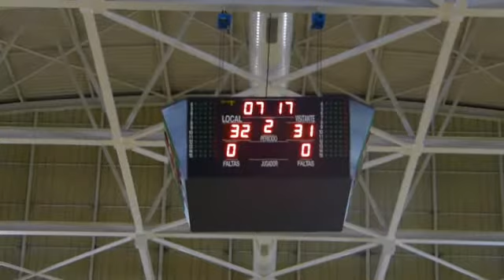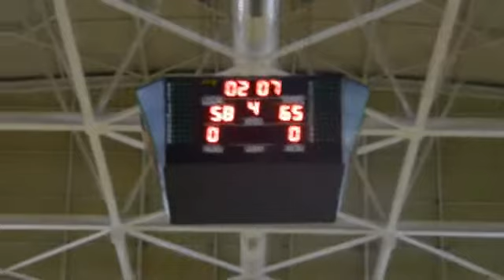LF2A12J´ADBA...,62 - 71,LEON CUNA DEL PARLAMENTAR... (18/12/2015)